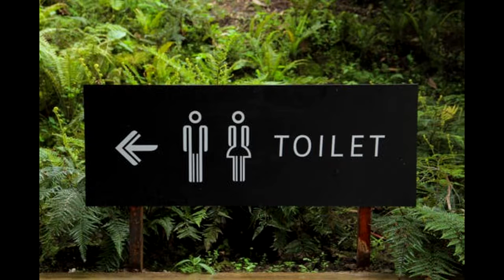Czyścioszek.TV odc. 9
Snapa: myjemyrece